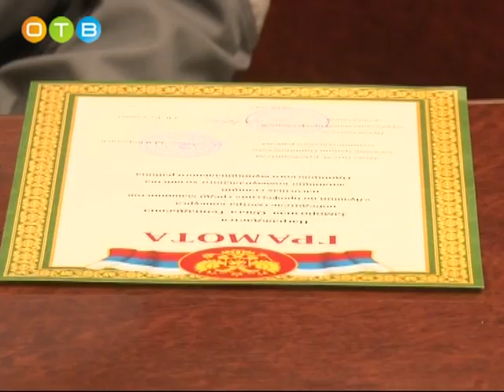Одинцовские конкурсанты готовятся к выступлению в конкурсе «Лучший по профессии»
23  октября в Королёве  откроется 17-й областной конкурс на звание «Лучший по профессии» в системе жилищно – коммунального хозяйства Подмосковья. Честь Одинцовского района будут защищать девять высококлассных специалистов разных профессий. Организаторами конкурса  выступили региональное Министерство ЖКХ  и Московский областной общероссийский профсоюз работников жизнеобеспЕчения.  Перед отъездом конкурсанты собрались вместе, чтобы послушать напутствия и продемонстрировать свою новую парадную форму.